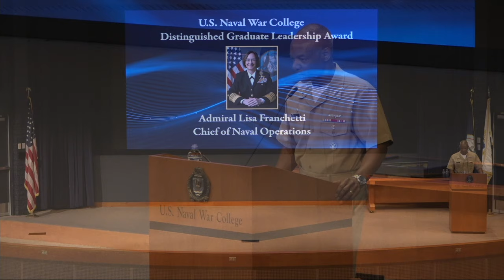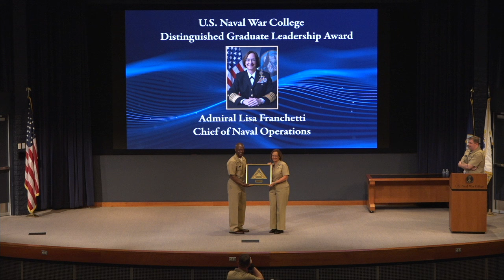2023 Distinguished Graduate Leadership Award: Adm. Lisa Franchetti, Chief of Naval Operations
The U.S. Naval War College (NWC) presented Chief of Naval Operations Adm. Lisa Franchetti with its Distinguished Graduate Leadership Award (DGLA) for the year 2023 at the college's Newport, RI campus, Sept. 18. The DGLA, first presented in 1996, recognizes the accomplishments of alumni who have used their NWC education as a springboard to positions of senior leadership and prominence in the field of national security. The 2022 award was presented to Secretary of the Navy Carlos Del Toro.